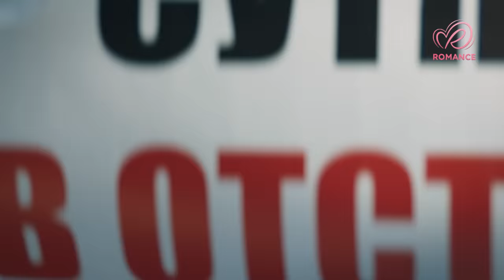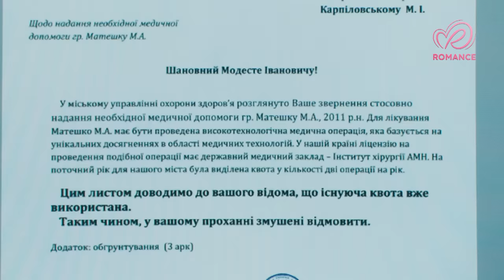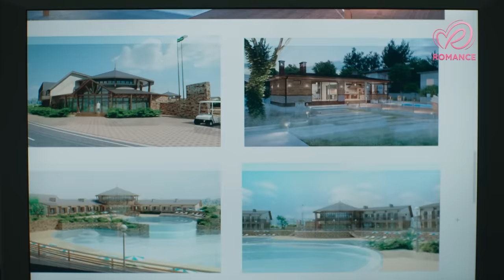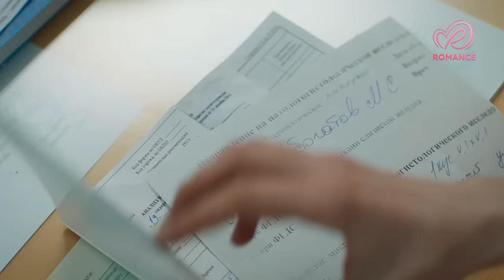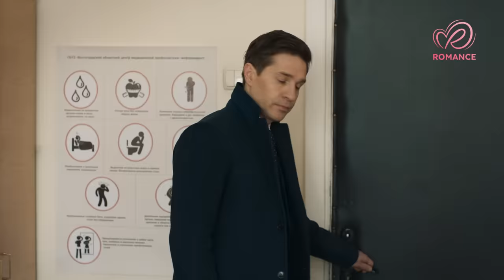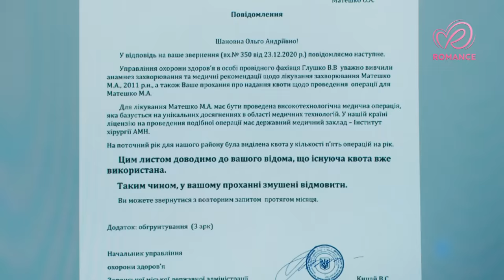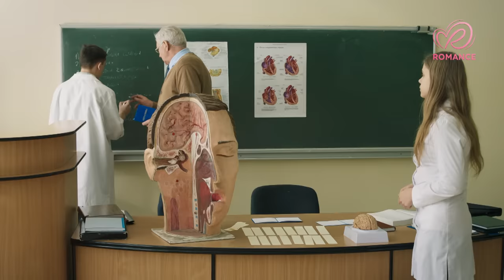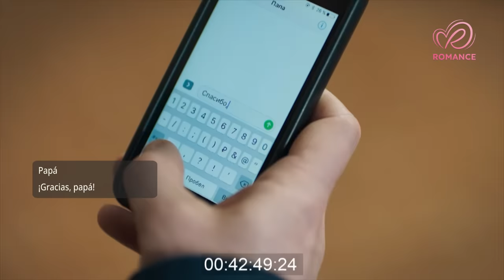La fuente | Películas Completas en Español Latino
No te pierdas el estreno de 'La fuente'.
Una romántica película familiar presentada en español por primera vez.

Este viernes 26 de agosto a las 2.00 pm (CT)

Max, un funcionario capitalino del Ministerio de Salud, llega al pueblo de Serrilla para inspeccionar las instalaciones médicas rurales. Él debe encontrar un acuerdo pacífico entre los médicos y la administración local para cerrar el hospital y poder construir en su lugar un centro médico moderno. Sin embargo, al llegar al pueblo sufre de un fuerte ataque de gastritis y termina en el mismo hospital que vino a cerrar. Para su sorpresa, a pesar de la falta de fondos y mantenimiento que sufre el hospital, los médicos luchan por cada paciente. El edificio está ubicado junto a una manantial mineral, cuya agua se considera curativa y la terapeuta Olga le recomienda beberla para tratar la gastritis. Tras inspeccionar los documentos, Max llega a la conclusión que el objetivo principal de la remodelación del hospital es apropiarse de la tierra y construir un lujoso SPA.